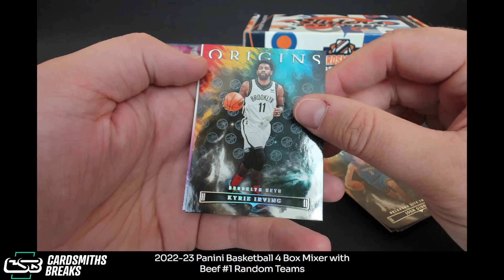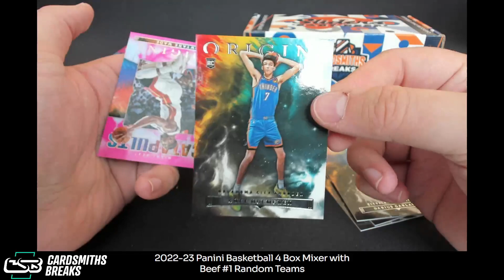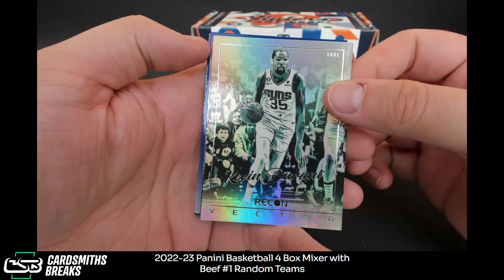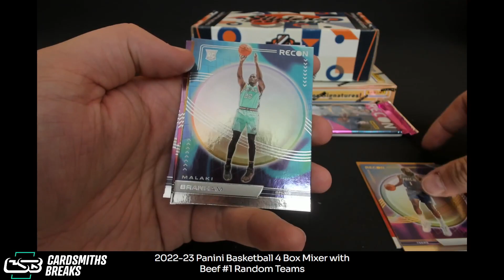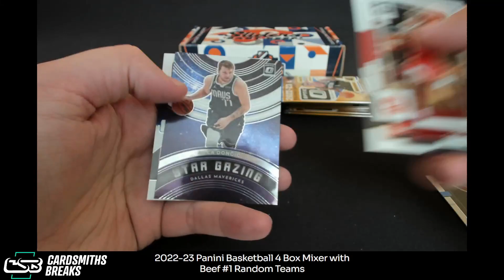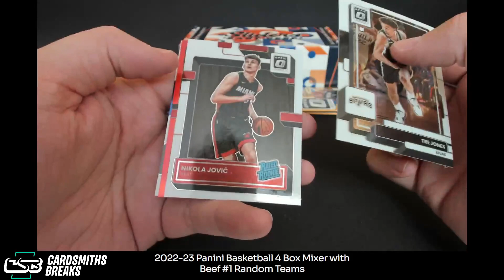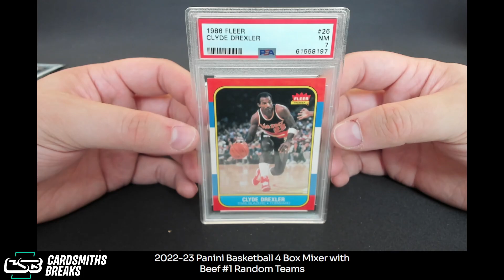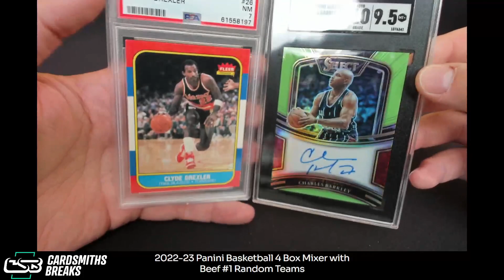2022-23 Panini Basketball 4 Box Mixer with Beef #1